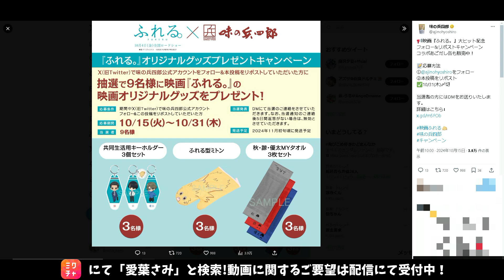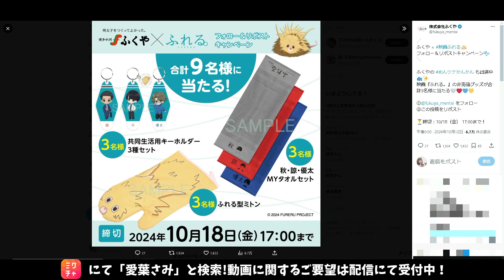【キンプリ最新情報】“画伯”永瀬廉が話題に！｜2024年10月17日(木)King & Prince👑TV出演＆雑誌掲載情報まとめ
【追加情報】
📝応募方法
②本投稿をリポスト
✅10/31(木)〆切
詳細はこちら↓

King & Prince
ニューアルバム「Re:ERA」発売決定！
購入リンクまとめました！🔗
■3形態まとめ
■Dear Tiara盤(ファンクラブ限定盤)(CD＋DVD) 4,290円(税込)

※エル・ジャポン購入は下記から↓
・Amazon

👑BGM👑
◆ギター/ベース➡中ちゃん

坂上賢時

２５歳の時に「The Back Beat」に加入し、プロデビュー。都内のダンスホールを中心に、様々な現場を経験。２９歳の時にフリーになり、ラッキー池田、T-PISTONZ（アニメ「イナズマイレブン」の主題歌「マジで感謝！」のプロモーションビデオ撮影等）、「想い出がいっぱい」で有名な元H2Oの中沢けんじ等と共演。

柴田健太

◆ Filmora様